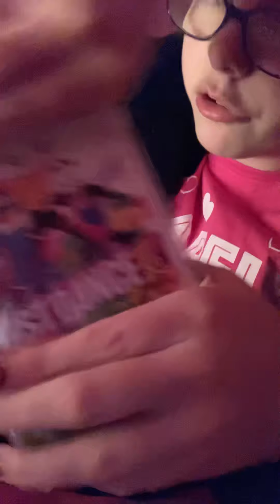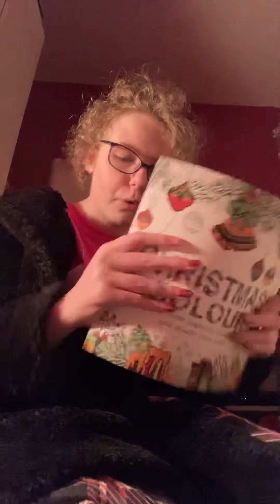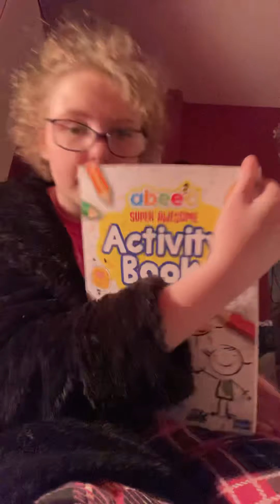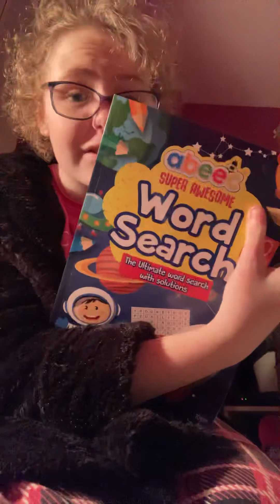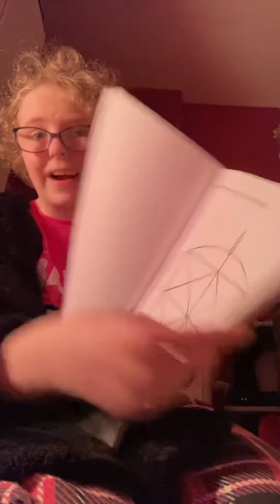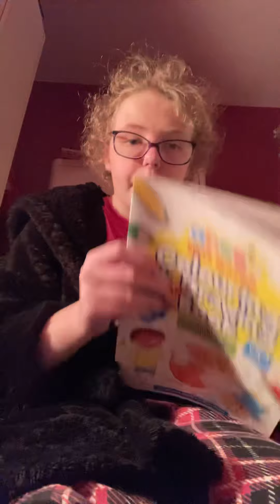What I got for Christmas 🎁 2020 part 2